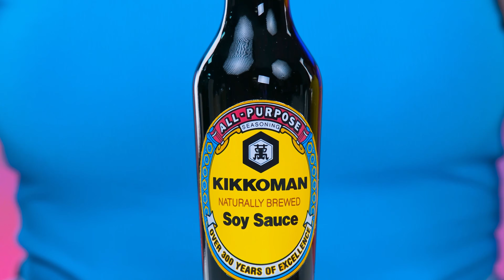Choose The Right Sauce | Funny Moments by Fun Teen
Meet our new challenge! Our favorite heroes are participating today!